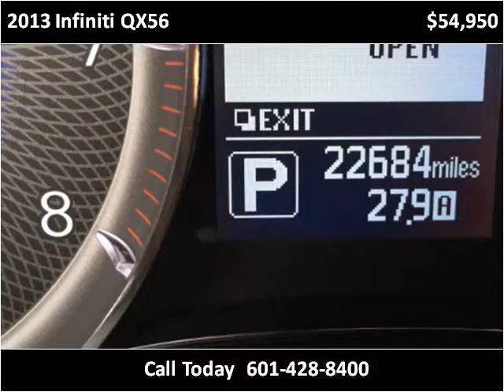2013 Infiniti QX56 Used Cars Laurel MS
This 2013 Infiniti QX56 is available from Carter Motorcars.